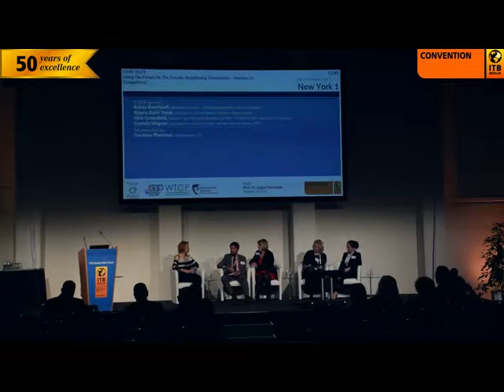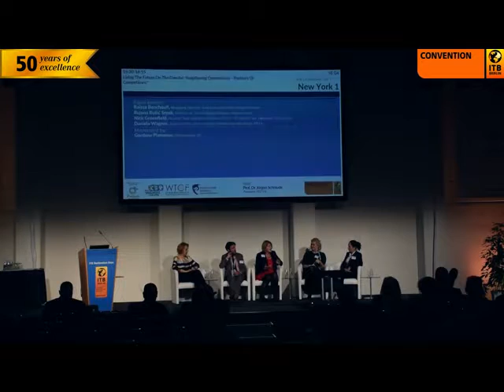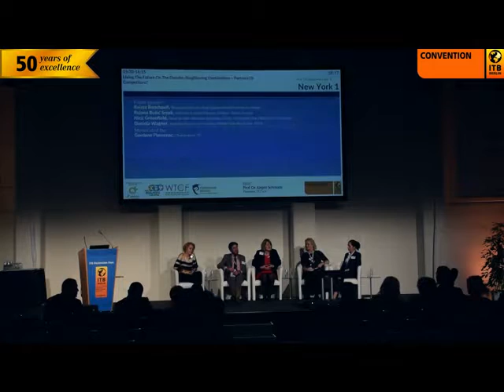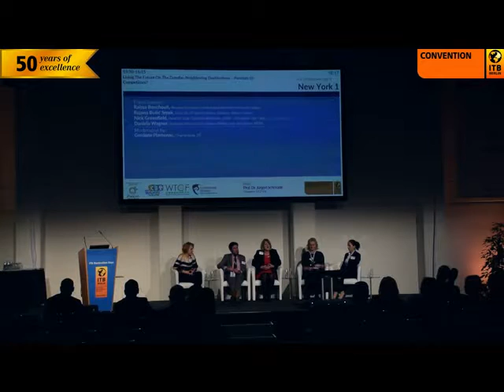Living The Future On The Danube: Neighboring Destinations – Partners or Competitors?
This years’ Danube Forum "Living the future on the Danube" focuses on the role of the regional initiatives/organizations in creation of transnational tourism products, SMART growth and the perspective of tourism as an answer for economic challenges in the Danube region.

Short “Networking- Get-together” after the Panel in front of the hall.

Moderated by:
Gordana Plamenac, Chairwoman, DCC

Panel guests:
Raissa Benchoufi, Managing Director, Arbeitsgemeinschaft Deutsche Donau
Rujana Bušić Srpak, Director of Tourist Board, Vukovar-Srijem County
Nick Greenfield, Head of Tour Operator Relations, ETOA - European Tour Operators Association
Daniela Wagner, Regional Director for Europe, Middle East and Africa, PATA